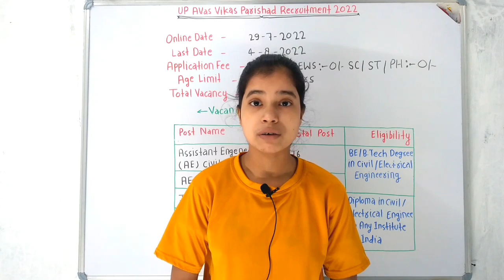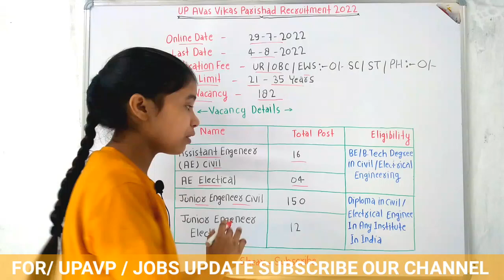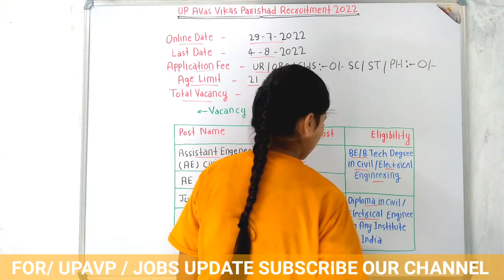उत्तर प्रदेश आवास विकास परिषद भर्ती 2022| New Vacancy 2022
junior engineer vacancy 2022 odisha
junior engineer vacancy 2022 assam
junior engineer vacancy 2022 bihar
junior engineer vacancy 2022 tamil
junior engineer vacancy 2022
maharashtra
junior engineer vacancy 2022 jharkhand
junior engineer vacancy 2022 syllabus
junior engineer vacancy 2022 mp
junior engineer vacancy 2022 cg
uttar pradesh new vacancy 2022
uttar pradesh police new vacancy 2022
uttar pradesh police recruitment 2022
uttar pradesh police
uttar pradesh police vacancy 2022
uttar pradesh police bharti 2022
uttar pradesh police status
uttar pradesh police vacancy
uttar pradesh police ki taiyari
uttar pradesh police practice set
uttar pradesh police whatsapp status